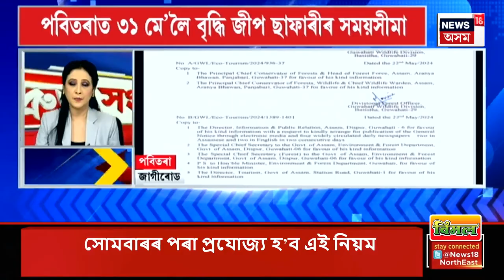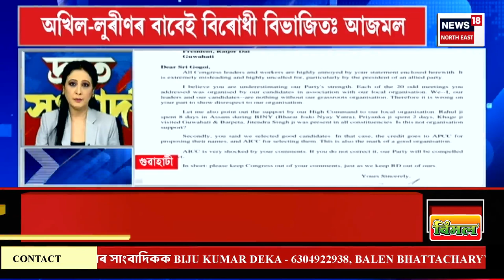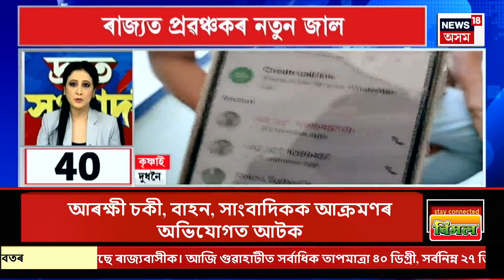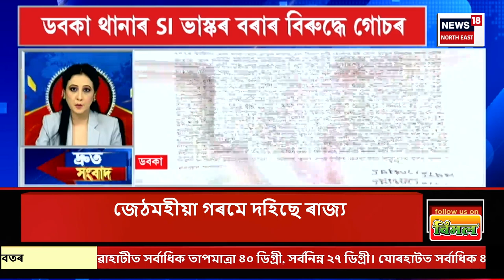SPEED NEWS | প্ৰচণ্ড গ্ৰীষ্ম প্ৰৱাহৰ বাবে স্তব্ধপ্ৰায় স্ৱাভাৱিক জনজীৱন। ৰাজপথ-বজাৰত কমিছে জনসমাগম